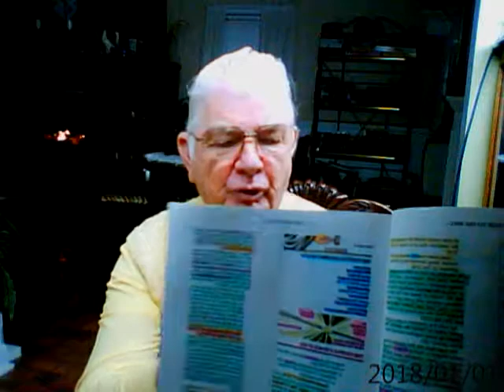2018 01 01 Redemption Of God By His Son